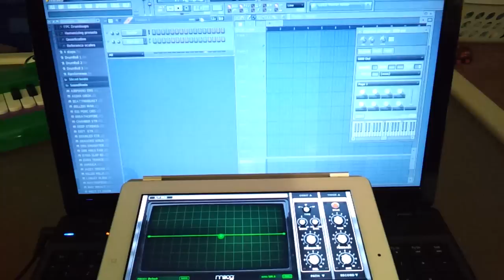iPad app Animoog as a MIDI input device from a PC over WIFI using Fruity Loops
A video showing Animoog on the iPad running as a midi input device in fruity loops studio so that it can be sequenced